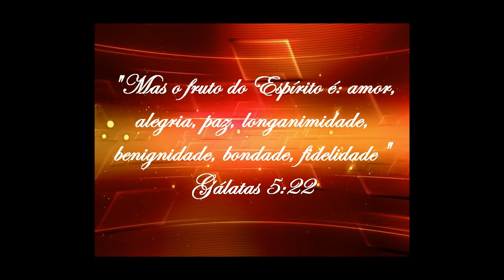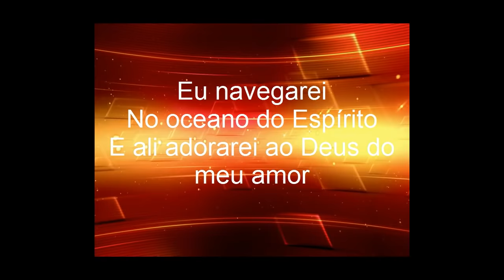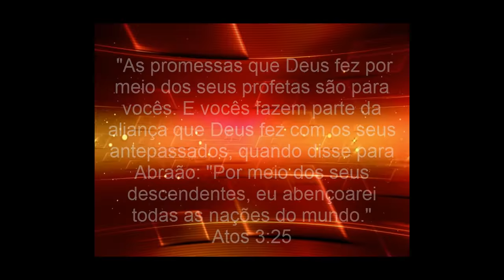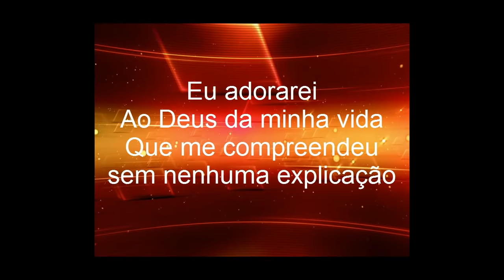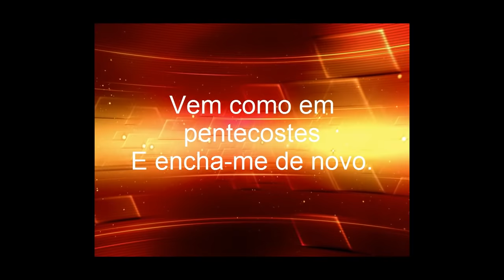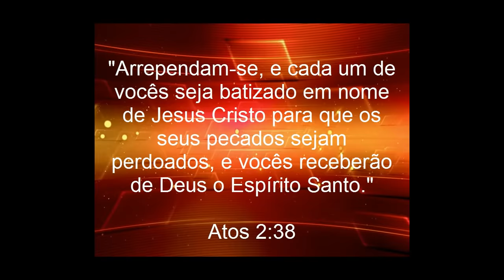Eu Navegarei - Com letra da música - HD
Intérprete: Alice
Álbum: Fé
Letra:

Eu navegarei
No oceano do Espírito
E ali adorarei
Ao Deus do meu amor

Espírito, Espírito,
Que desce como fogo
Vem como em pentecostes,
E encha-me de novo

Eu adorarei
Ao Deus da minha vida
Que me compreendeu,
Sem nenhuma explicação

Eu adorarei
Que me compreendeu,
Sem nenhuma explicação